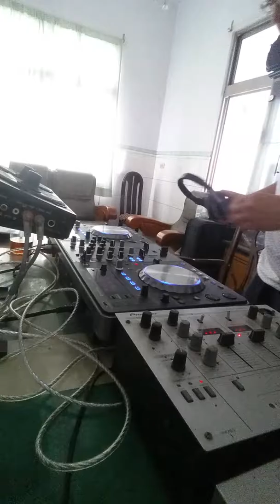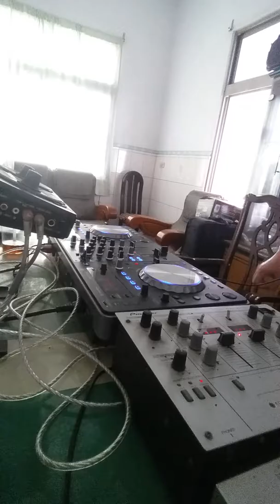Progressive /vocal trance